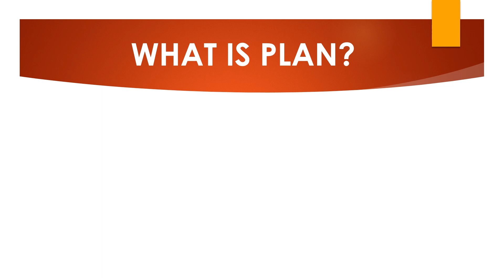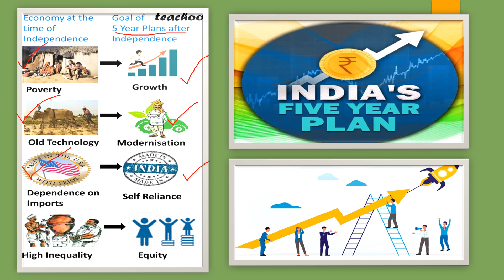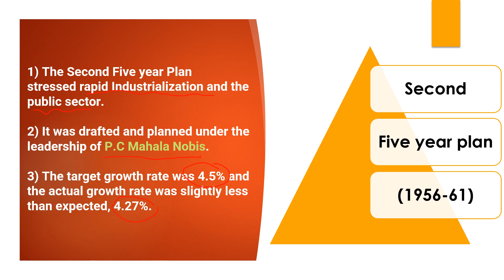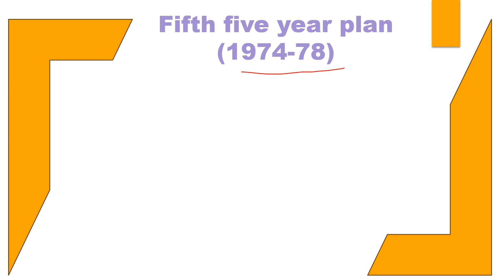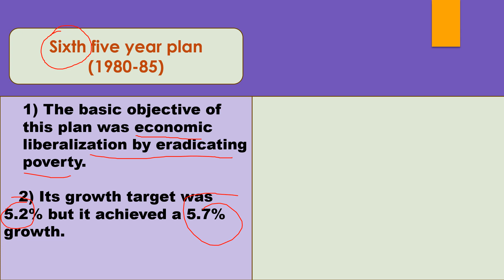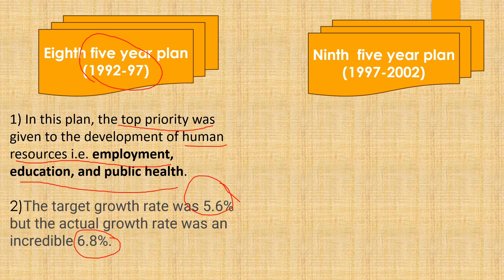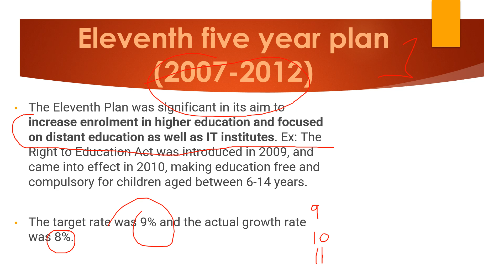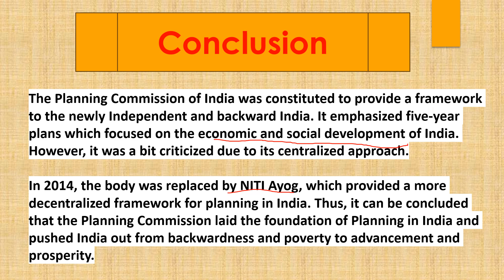PLANNING COMMISSION IN INDIA|| Detail explanation in Hindi ||FIVE YEAR PLANS ||FYP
DETAIL EXPLANATION OF THE CONCEPT IN HINDI
B.A PROGRAMME